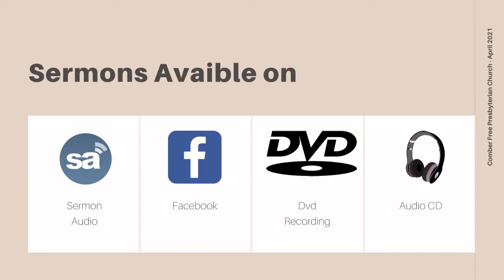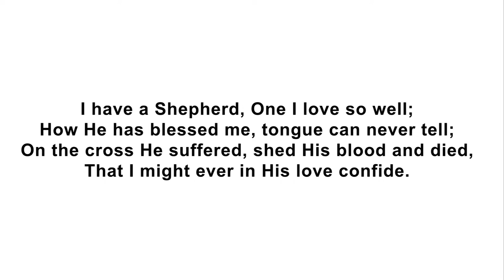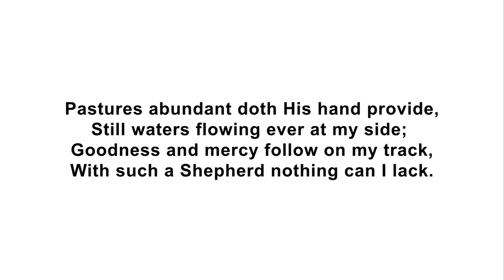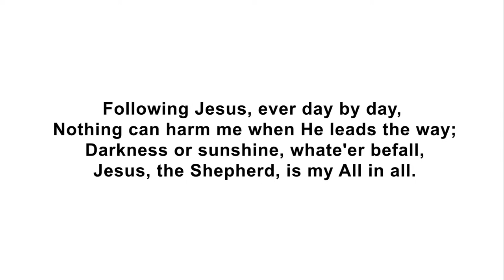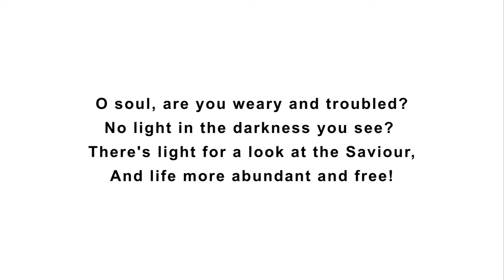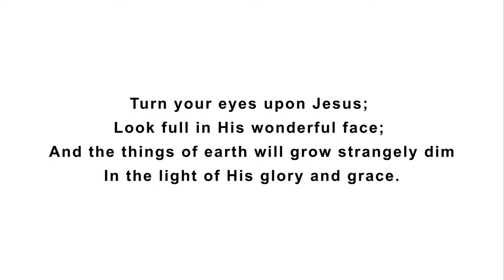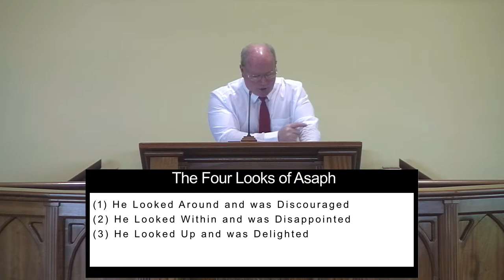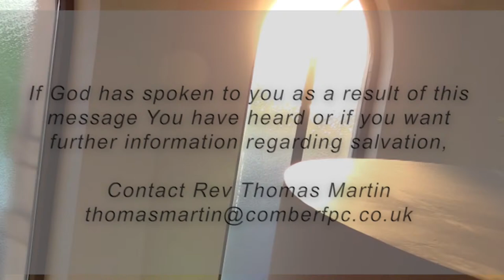The Four Looks of Asaph - Rev Thomas Martin